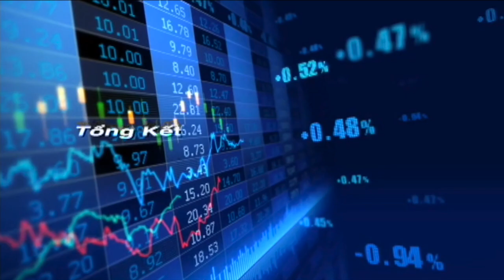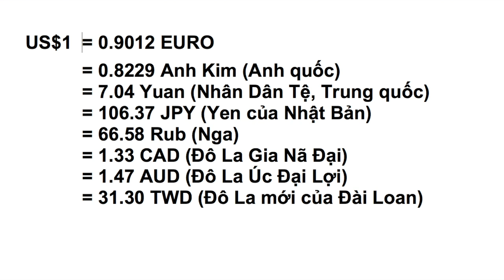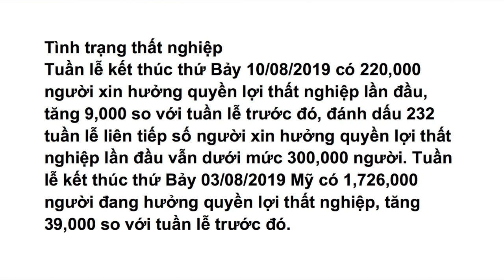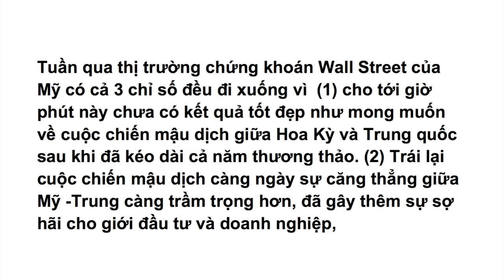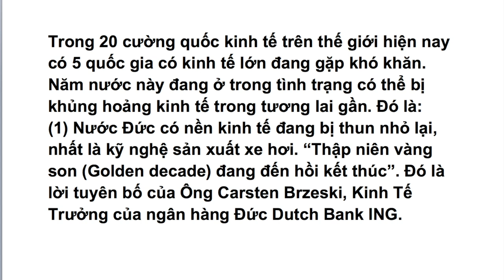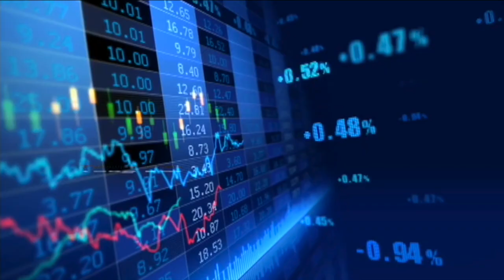VATV | Tổng Kết Kinh Tế và Tài Chánh Tuần Qua